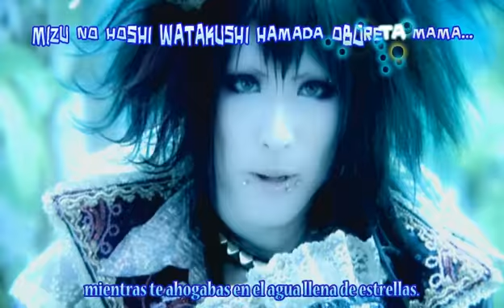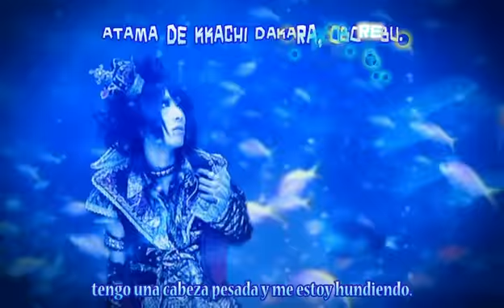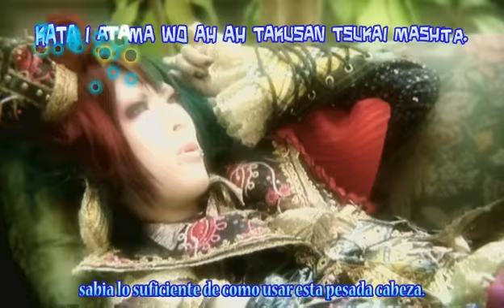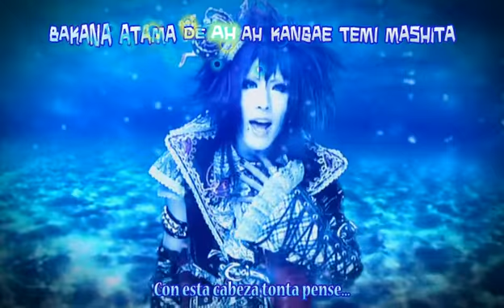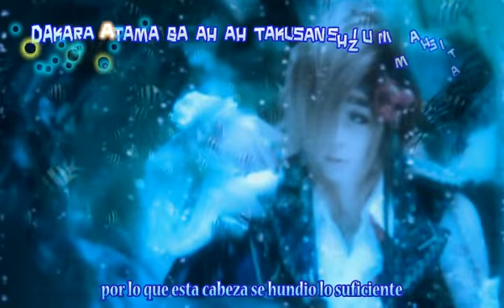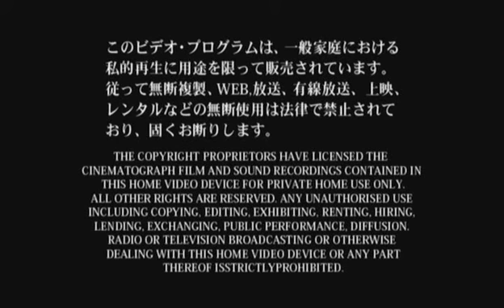Aicle. - Hammer Head